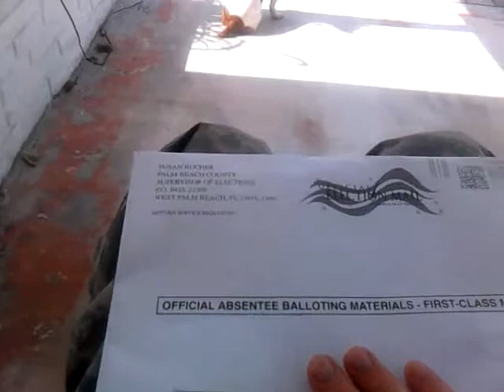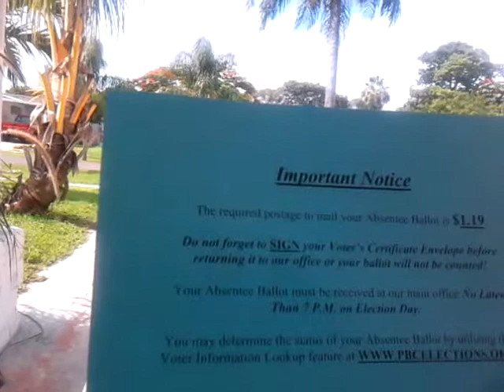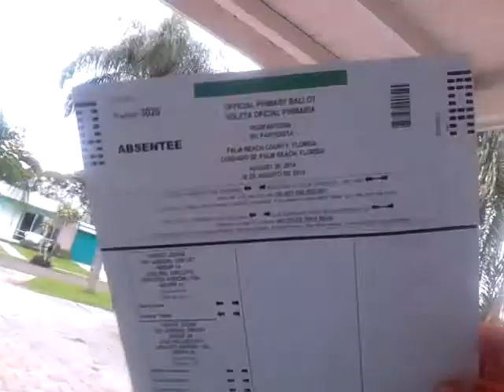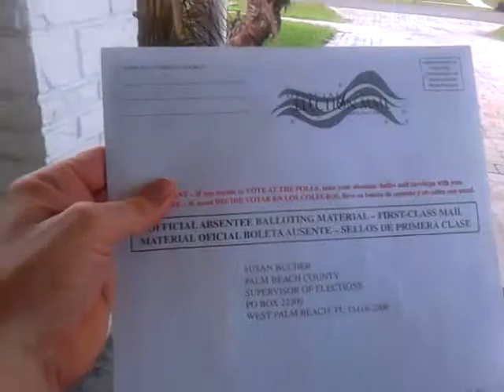Voting by Absentee Ballot. July 26 2014. For Palm Beach County 15th Circuit Judge election.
Voting in the Palm Beach County 15th Circuit Court Judge election.

On my carport.  Warm, humid day.  Rinny keeping K9 security of the election.